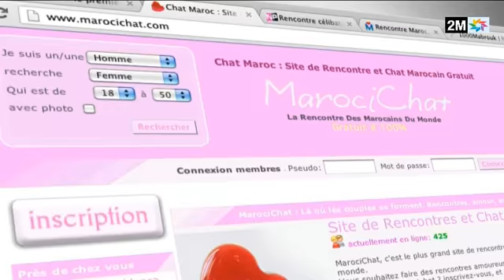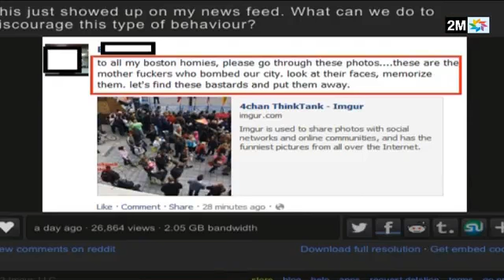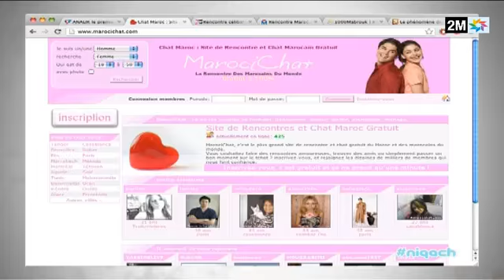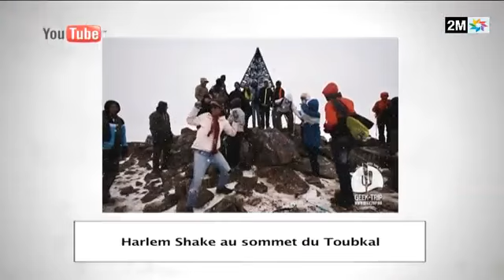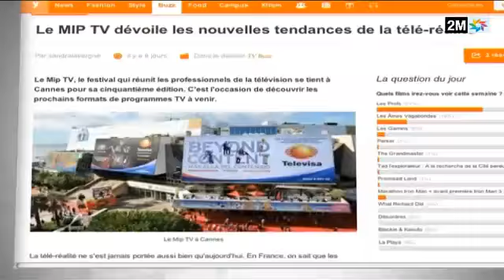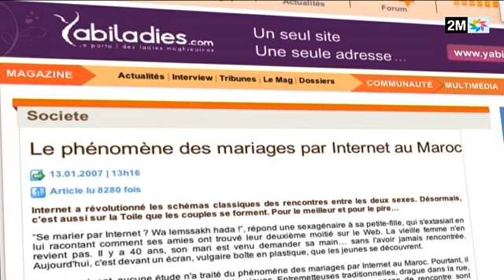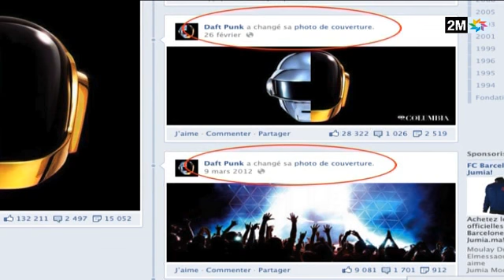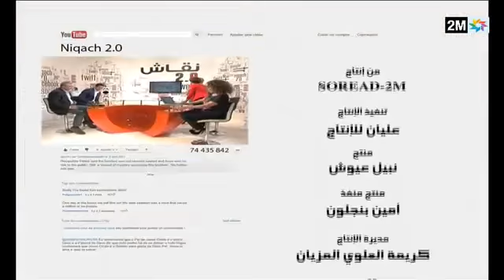Niqach 2.0 - Épisode 08 - 28 Avril 2013 نقاش 2.0 ـ الحلقة 08 - الأحد 28 ابريل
يخصص فريق البرنامج موضوع الأسبوع للمواقع الإجتماعية المخصصة للقاء والتعارف. ولمناقشة الموضوع، يستضيف يونس لزرق كلا من : محمد اليعقوبي مؤسس موقع عالم جديد.كوم، أبو بكر حركات طبيب متخصص في العلاج النفسي والجنسي وليلى حديوي منشطة تلفزية، ممثلة وعارضة أزياء. البرنامج وكما العادة سيقدم لكم فقرات اخرى ليعرفكم بجديد الأنترنت...